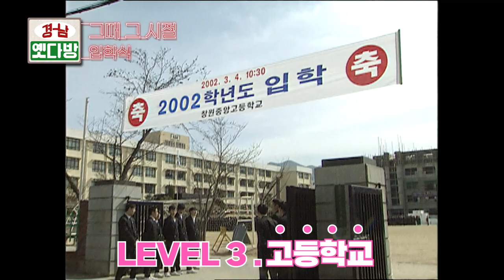EP.65☕ 마이쮸로 옆 자리 친구 만들던 그때 그 시절 입학식 | KBS 방송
3월하면 떠오르는 가장 큰 이벤트! 바로 입학식인데요.
처음 초등학교에 발을 딛는 🐣어린이🐣부터 캠퍼스 로망을 가지고 입학하는 📕새내기📕한테도 3월은 설레는 한 달이 될 것 같습니다. 그래서 KBS 경남이 그 때 그 시절 경남 지역 학교의 입학식은 어땠는지 알려드릴게요!
옆 자리 모르는 친구에게 “마이쮸 먹을래?”로 친구 사귀는 건 다들 아시죠?

☕제작: 권민주
-자막
-LUCY_조깅
Youtube channel "freeticon" :
 / freeticon
❤좋아요, 구독 잊지 말기❤